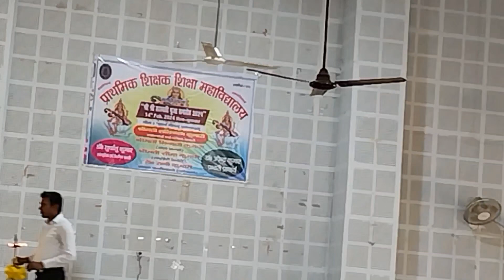Tur par jane ke liye ham taiyar#vlog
aplog video ke अंत तक बने rahe
vedio ko pura dekhen aur पास aaye tho like karna mt bhule